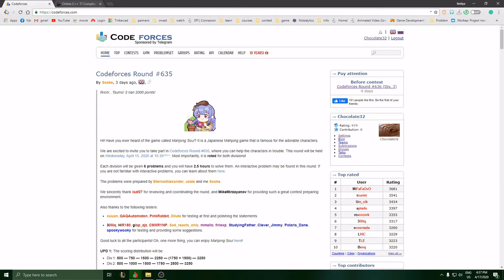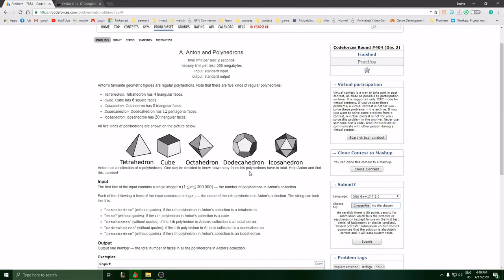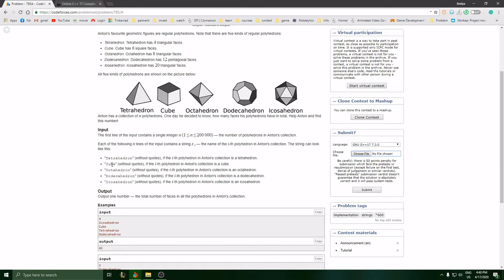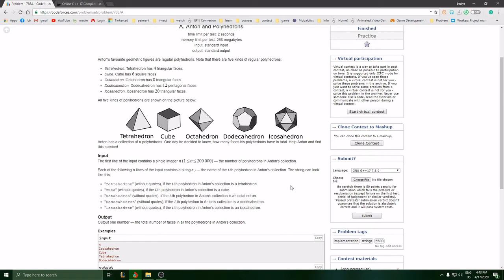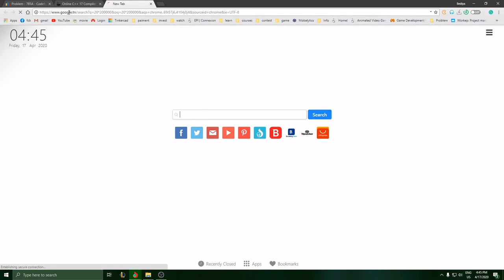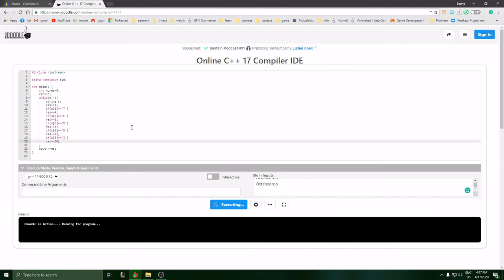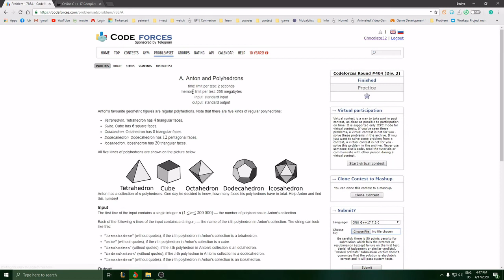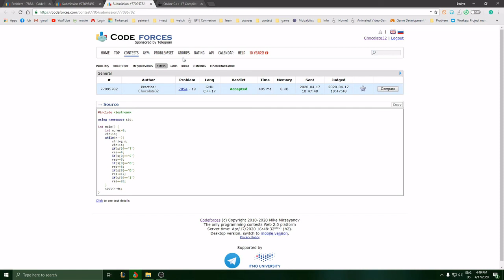Solving Anton and Polyhedrons 1st Attempt (Tunisian Language)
Hello Programmers,

I really want to improve my way of thinking, solve more complicated problems, and consider more resources while programming.

I think problem-solving would help me a lot to become a game developer!

the programming language used here is C++.